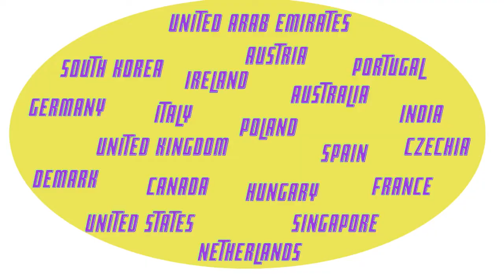how to WRITE a winning statement of purpose to GET an ERASMUS MUNDUS SCHOLARSHIP & get into IMSISS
how to WRITE a winning statement of purpose to WIN an ERASMUS MUNDUS SCHOLARSHIP & get into IMSISS. JENNIFER CONFIDENCE EXPLAINS THE ART OF WINNING AN ERASMUS MUNDUS SCHOLARSHIP INTO THE UNIVERSITY OF GLASGOW WHILE I TALK ABOUT GETTING INTO IMISS (THE INTERNATIONAL MASTER FOR SECURITY, INTELLIGENCE AND STRATEGIC STUDIES

Previous videos

My name is Ugo and on my channel, you will see videos about fitness, weight loss, workout, lifestyle, food, recipes, health and nutrition,  vlogs, tips, and tricks with life in general. I lost 50 pounds and I am passionate about living a meaningful and balanced lifestyle. I AM BY NO MEANS AN EXPERT PLEASE CONSULT WITH YOUR PHYSICIAN BEFORE TAKING INTO CONSIDERATION WHAT I SAY. MY VIDEOS ARE BASED ON MY EXPERIENCES WITH LIFE NOT WHAT YOU SHOULD DO.

LEAVE A COMMENT ON WHAT VIDEOS YOU WOULD LIKE TO SEE I HONESTLY HOPE MY VIDEOS INSPIRES YOU TO LIVE  A BETTER, LOVE FILLED,, HEALTHY ANF BALANCED LIFE.

I AM HERE TO SERVICE YOU SO FEEL TO ASK ME ANY QUESTION IN THE COMMENTS OR ON INSTAGRAM @ugoiduma I AM SUPER ACTIVE THERE SO I WILL RESPOND.